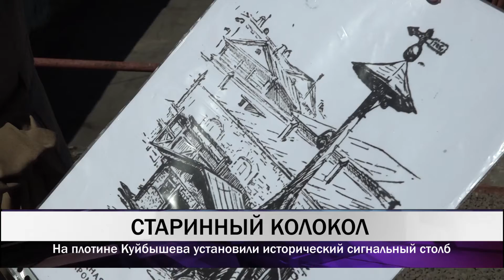В Нижнем Тагиле установили колокол